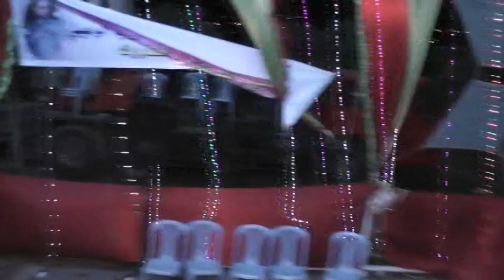ابو ساطي _ اجمل الدبكات الشعبيه _ دحيه 2018 _ حفلة اربد _ زكريا الوهيبي